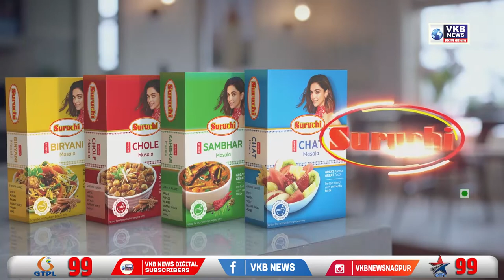बस स्थानकासमोर प्रवासी ऑटो पलटी | VKBNews